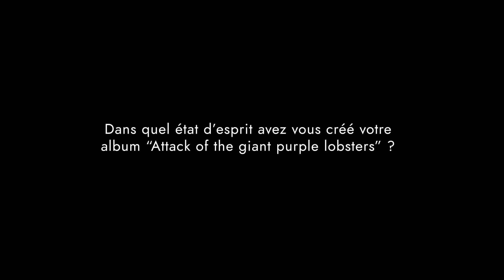Diggers Factory x The Washington Dead Cats ı Focus Artist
Les Washington Dead Cats réussiront-ils à faire face à l'attaque du Homard Violet?
Découvrez l'interview décalée d'un des premiers groupes punk français!